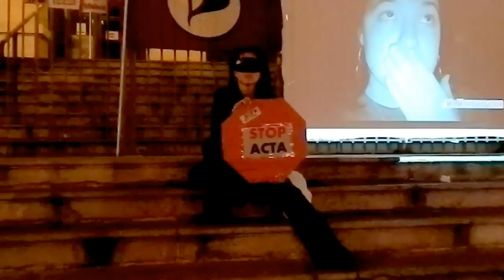soirée Projection contre ACTA à Nice Anonymous/ Parti Pirate